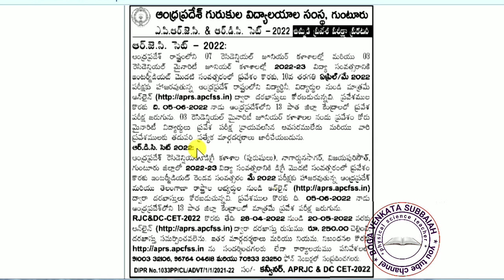APRJC ,DC CET NOTIFICATION 2022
official website link to apply